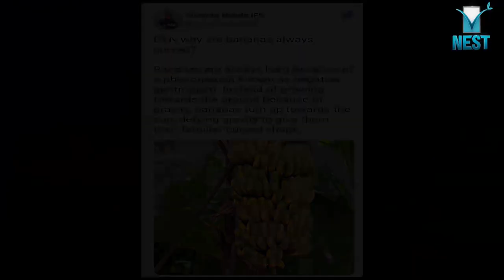ನೀವು ತಿನ್ನೋ ಬಾಳೆಹಣ್ಣಿನ ಇತಿಹಾಸ ಗೊತ್ತಾ? Banana | fruits | Vnest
A brief history of Bananas

Hi friends VNest is our new initiative. The world is full of curiosity, adventure, hope & despair, and bittersweet events. Through Vnest channel we try to present all these emotions right in front of you.